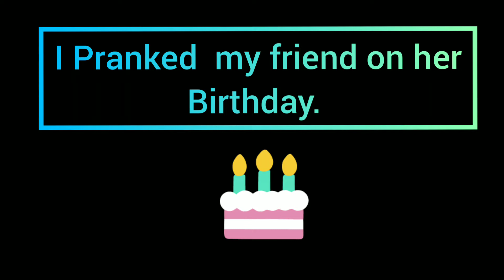I pranked my friend on her birthday 😁😁